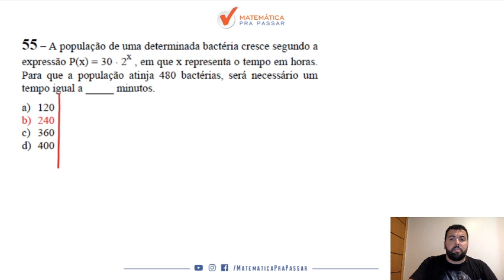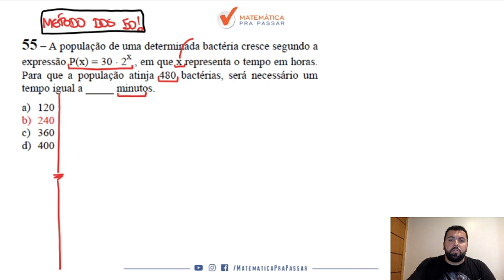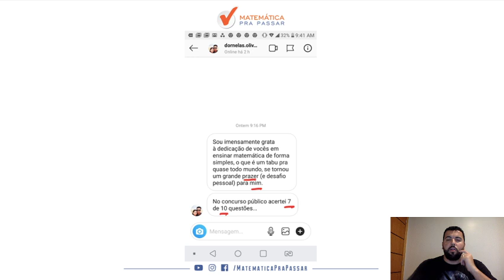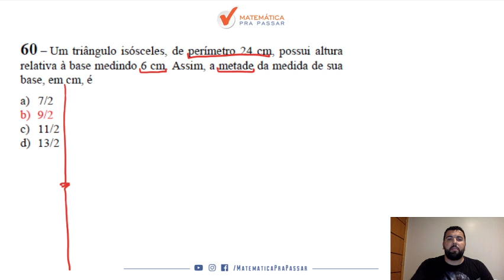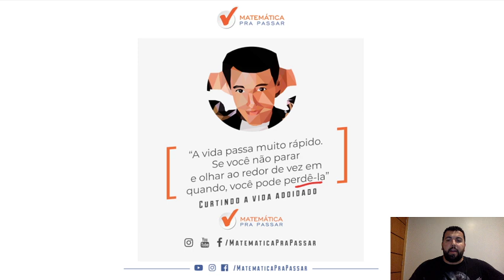Gabarito EEAR Matemática 2019.2 - Parte 2.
Chegando mais uma parte do gabarito da Prova de Matemática da EEAR 2019.2.

Então vamos juntos nessa série rumo EEAR  e Bora Aprender.